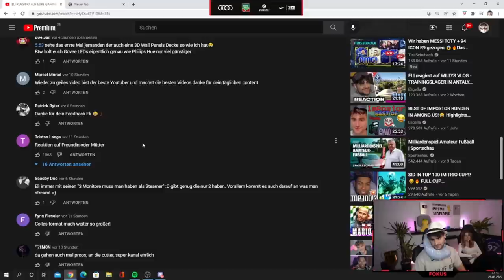Eli reagiert auf ein Top Kommentar unter seinem Video! 🔥😂 | EliasN97 Clips